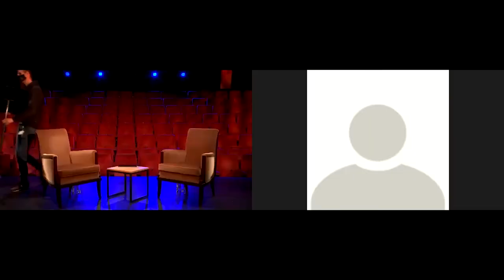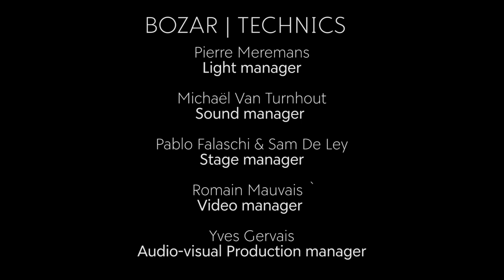EnvironmentalMovementsSoWhite (BE Side Lectures with Dorrie Wilson) | Talk | BOZAR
Much of the discourse around climate change and global warming is shaped by countries of the Global North, even though the populations that are most affected by the impact of climate change live in countries of the Global South. What does that tell us about the environmental movement, and, ultimately, its effectiveness? It is all the more baffling when you consider that Africa has one of the smallest environmental footprints, the youngest population in the world, and boasts resources - both natural and material - that make it a place of innovation, collaboration and advancement. For answers to these questions, make sure to listen to our round table discussion with some of the world's leading experts on these issues.